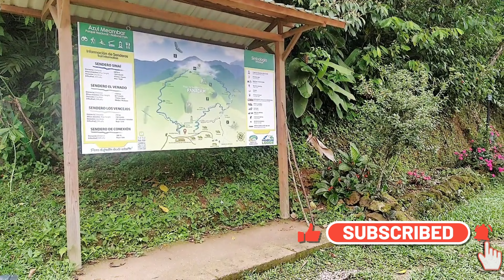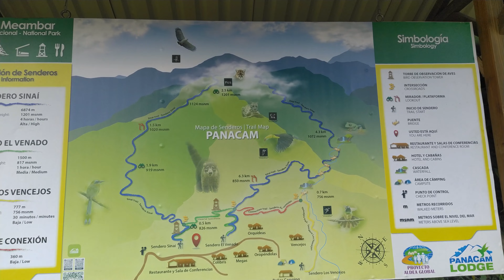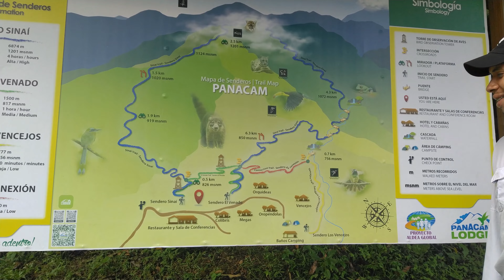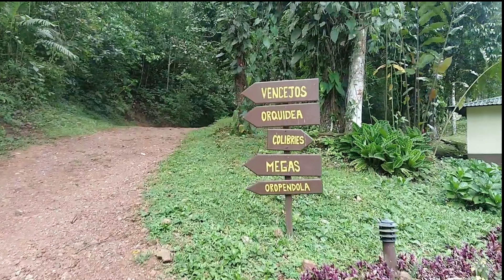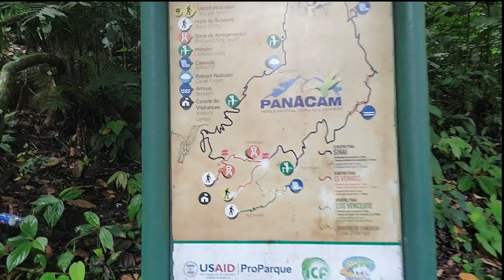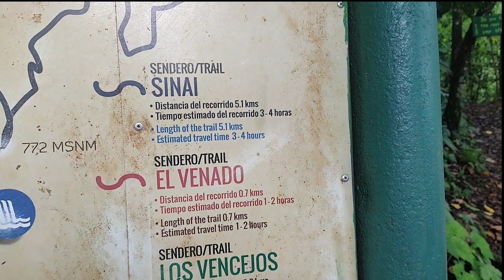AZUL MEAMBAR. EPISODIO #1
VISITAMOS EL PARQUE NACIONAL AZUL MEAMBAR EN HONDURAS Y QUEDAMOS ENCANTADOS DE LA MARAVILLA DE NATURALEZA QUE VIMOS Y DISFRUTAMOS.

EL TICKET DE ENTRADA CUESTA L.80.00 PARA NACIONALES Y L.180.00 PARA EXTRANJEROS, AL PAGAR TE PONEN UNA PULSERITA Y LISTO A DISFRUTAR DEL PARQUE.

TAMBIÉN HAY UNA ÁREA DE ACAMPADO Y TAMBIÉN ESTÁ EL HOTEL EN DONDE PUEDES IR A PASAR UNA NOCHE AGRADABLE, HAY RESTAURANTE Y VENTA DE SOUVENIRS.

EL CAMINO NO ES BUENO PARA VEHÍCULO BAJO, SIN EMBARGO ES TRANSITABLE, NO HAY MUCHA SEÑALIZACIÓN EN LOS 7 KM DESDE EL DESVIÓ A LA GUAMA, PERO PREGUNTANDO SE LLEGA A ROMA.

LA DISTANCIA ENTRE SAN PEDRO SULA SON 90 KM Y DESDE LA CAPITAL TEGUCIGALPA SON 168 KM.  A TOMAR EN CUENTA PARA HACER EL VIAJE.

·Tienes Hambre?  descarga la app de Pedidos YA! HONDURAS y con mi código promocional DISFRUTAH36C247 puedes recibir en tu primera compra L. 60.00 de regalo.